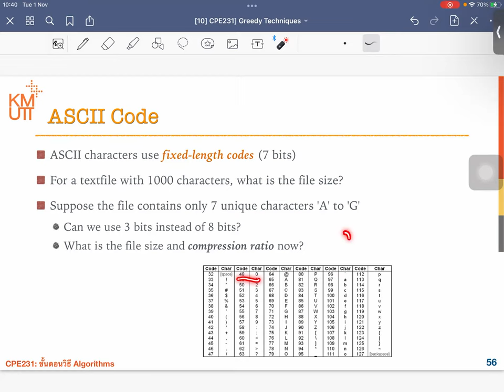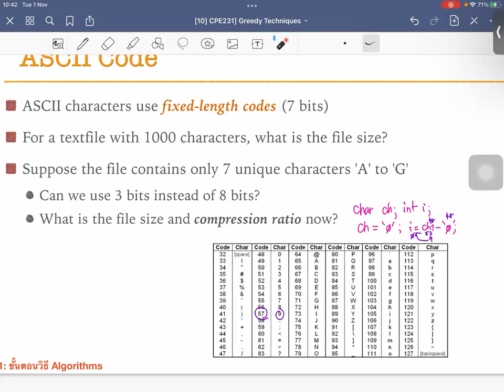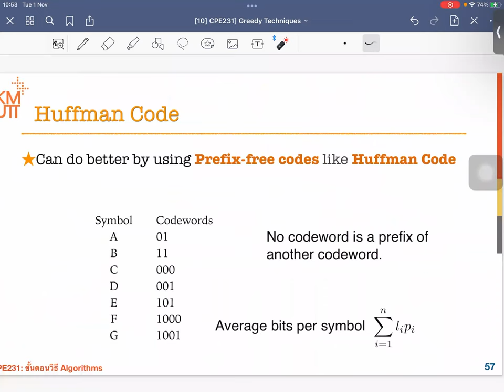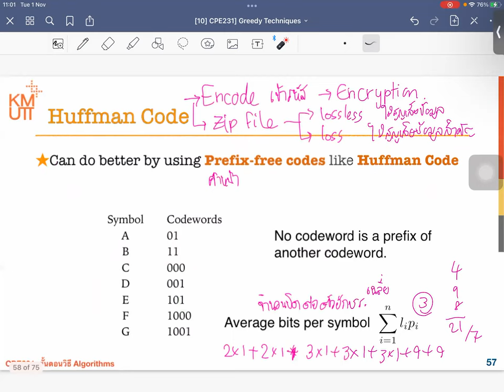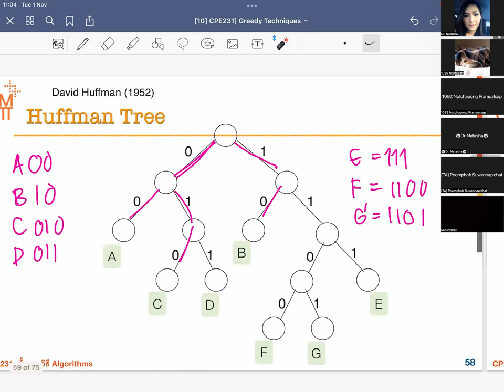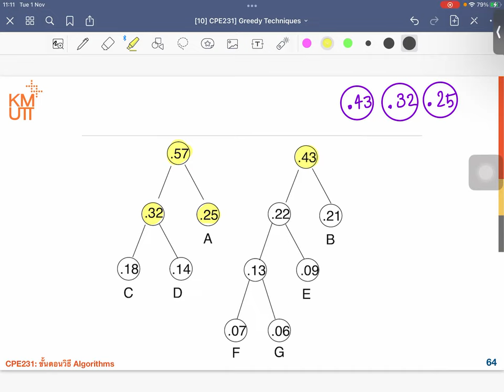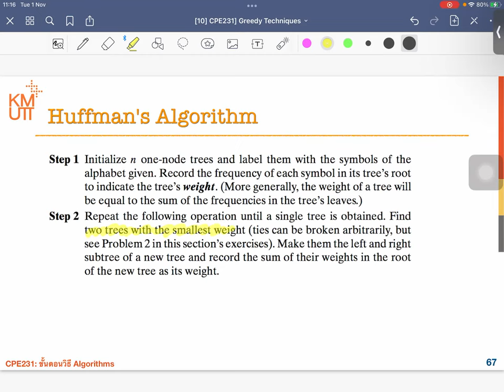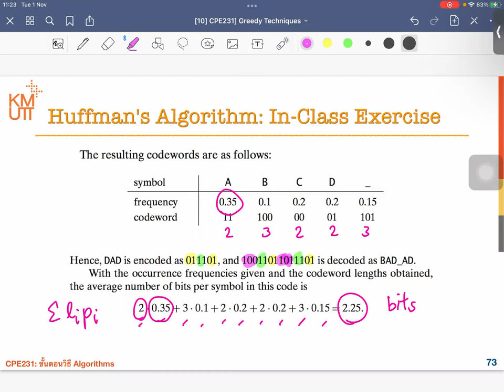[MODULE 2-6] Greeding Algorithm - Huffman Code